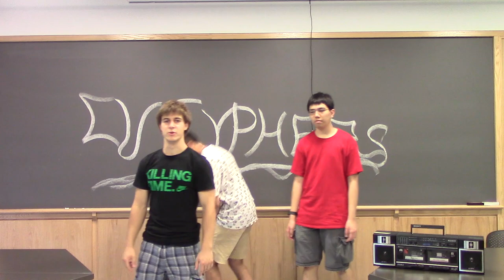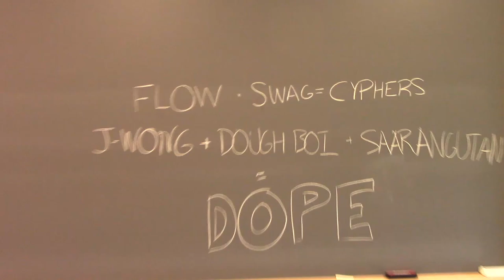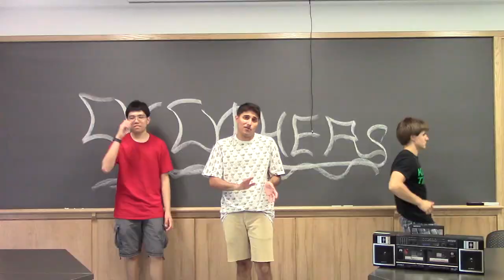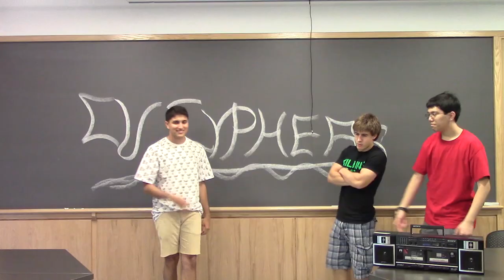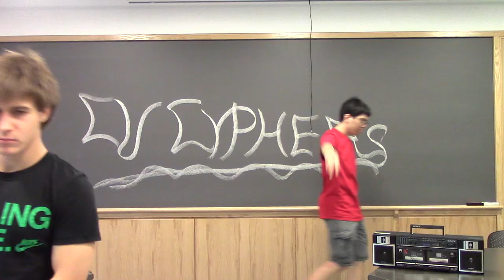"CYPHER NATION" - CU CYPHERS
SAARANGUTAN, J-WONG, AND DOUGH BOI OF CORNELL UNIVERSITY'S CU CYPHERS CLUB COME STRAIGHT OUT OF THE TRAP TO DELIVER THE MESSAGE.  COME TO 107 MORRILL HALL EVERY FRIDAY TO ESTABLISH YOURSELF AMONG THE LEGENDARY AND THE MYTHICAL.  PRODUCED BY DOUGH BOI, EDITED BY J-WONG, ENDORSED BY SAARANGUTAN.  GET AT US.

Lyrics:

Check the verbal apparatus
Rapping addicts with disastrous habits
Make the syllables curve and the words do gymnastics
The passion ain’t passing, been packing like animals
Hand and mic manacled so start backtracking on the backstabbing

You come backstabbing, and we come back packing backpacks of
Bad cats with rad raps, high energy, mass lacking
Mac clappers, all that, we all back like a piece of spine
Bomb raps and hot tracks, two more ideas that we combine

Feel that rhythm and feel the rhyme
Come check us out if you’ve got the time
If you got dope bars, or you think you’re fly
Open door like McKinley, so come on by
We spit hot fire, our flow so dapper
We’re supa hot, but we’re actually rappers
Homie don’t believe us? Wondering can he?
We’re all dope rappers and I don’t mean candy

Don't mean candy, still though, our flow's so damn sweet, a band of
Band geeks, and we bringing that storm to the east like Sandy
Because we flow colder than Ithaca, you know how we kickin' ya
Y'all known to drop balls, but we got balls, so we pick 'em up

CU Cyphers 2015
Oh, you thought we was done?
Nah
TELL 'EM

Cypher is love, cypher is life, no Shrek
All we got is lines like some cokeheads
On a Pepsi campus, Check the angus, the stakes are high
I’m just tryna do right while y’all plagiarize

While y'all plagiarize, I ain't gonna face your lies
I'm gonna take your tie and... make you cry
Maybe I look like your everyday Caucasian guy
But challengers either freeze, or vaporize

When I’m pulling out this pen, it’s like I’m throwing a grenade
See the bird brains try to decipher the word maze
I got prelims so I haven’t even dropped my first tape
Tell me what I’m doing in the club on a Thursday

Club goin’ up, party goin down
In Morrill Hall, whenever the homies come around
With a new sound, messin’ with each other but we clownin’
Homie say he thirsty, but everybody drownin’

Everybody drownin, bass p-p-poundin
CU Cyphers out, and we got the whole club bouncin'
Crazy cats pouncin', lazy saps loungin'
This is free style, so don't ask us for allowance

Play it by ear til I Van Gogh on the canvas
Fit the stanzas between a rock and all I take for granted
My parents are immigrants, I must be outlandish
They say I’m too weak, call it the Grizzly Bear standard

Hello?  Hello?
Yeah, it's on, man
Rap!

Cyph to live, cypher life
Married to the game like a cypher wife
But it’s a worldwide call, to the cypher nation
Bring all your friends, open invitation
So please come one and come all
And if you wanna learn, we can teach you how to ball
If you already know that’s cool
Come to the club and teach us too

Teach us to, be those dudes on the CU crew, in a vehicle movin'
Fast like a cheetah do, you beatin' us, that ain't feasible
From me to you, I think we buggin' out, we spittin'
Fireballs from out of this world, we sippin' Beetlejuice

Dislocated from dystopia
Hoping ya found your stay delightful
They roping ya in with the cornucopia
Of corny compliments
I complement my opposites to their astonishment
My confidence justified by future accomplishments, I promise this

Now we’ve written, we’re spittin’, so you can listen or not
We calling every lyricist who wants to give it a shot
If you think you rap tight, well we think so too
And you’re more than welcome to hit up that Cypher crew

And by the way, the beat uses a sample from the song "Stop and Smell the Roses" by Mac Davis.  Shouts out to him.